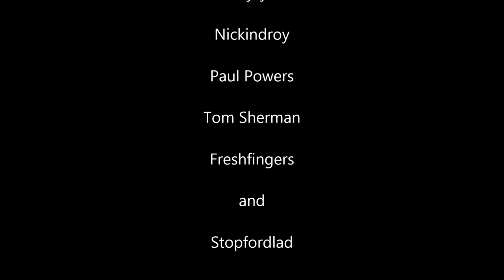Tin Brook - Stockport underground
The Tin Brook is a culverted stream which runs under the town centre emptying into the river underneath Merseyway. It was used to supply water to, amongst other places, Mr Thomas Ross' Weaving and Spinning Factory in Adlington Square and had at that time (1822) a fall of twenty feet which turned his water wheel. The name comes from the tinmen who had workshops on the banks of the brook. Info courtesy of Paul Powers.